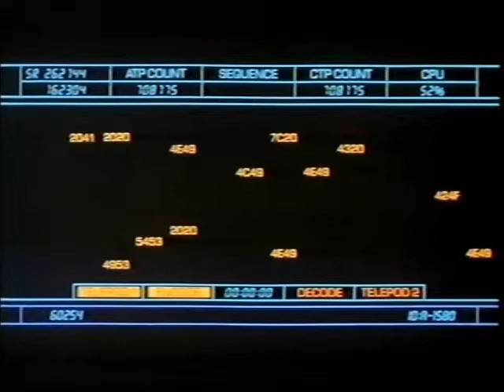Christmas on ITV Tyne Tees 1994 films trailer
A trailer for some of the films on ITV at Christmas in 1994. This is adapted Tyne Tees promo, where, apparently, "only the best is good enough for Christmas". Makes a change from "movies are free on ITV", I suppose.